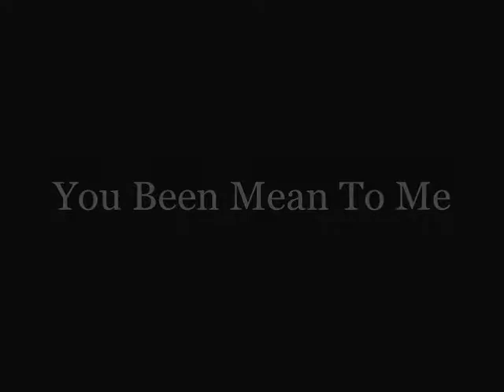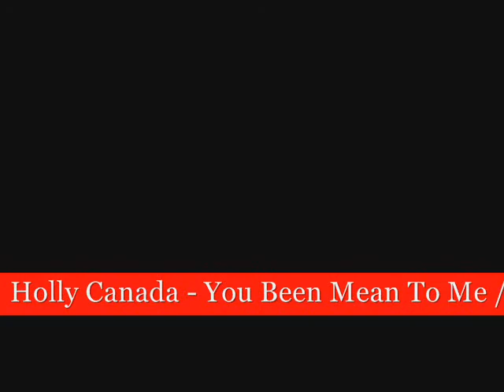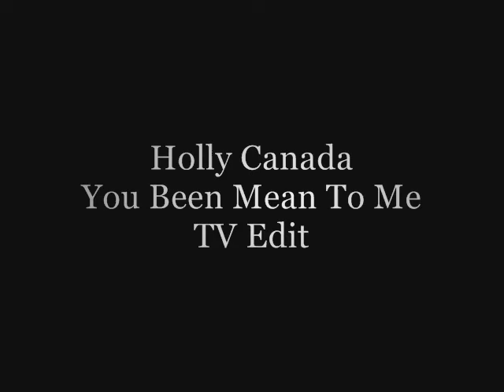Holly Canada - You Been Mean To Me - TVedit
Linn 9000's Ear Love 1995
We wish to express our gratitude for supaprodusa that offers this tune.